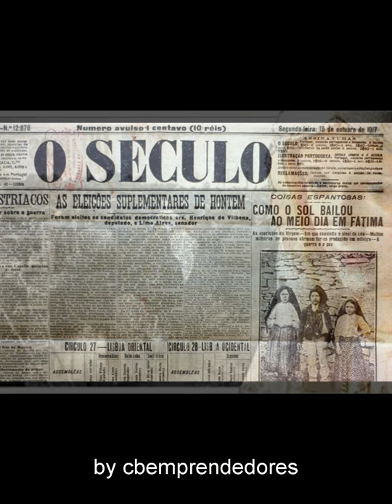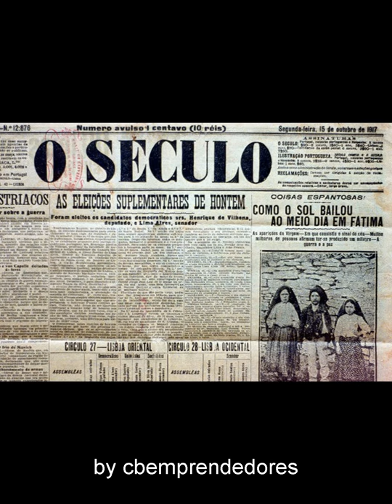EL MILAGRO DEL SOL DE FATIMA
El milagro del sol fue un acontecimiento extraordinario que fue atestiguado por más de 100 mil personas, el 13 de octubre de 1917 en la campiña de Cova da Iria, cerca de Fátima, Portugal.Según varias declaraciones de testigos, después de una llovizna, se despejó el cielo y el sol lució como un disco opaco que giraba en el cielo. Se dice que lucía